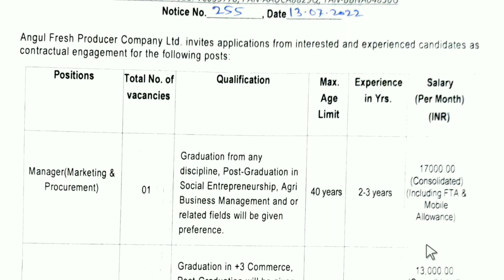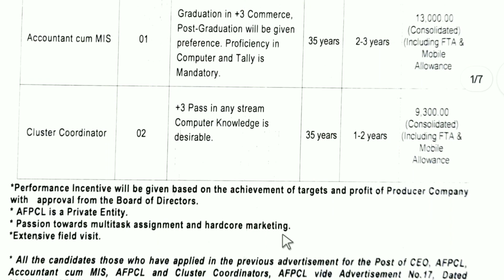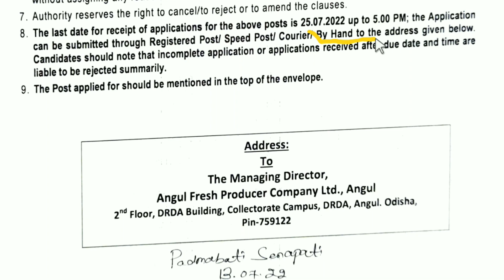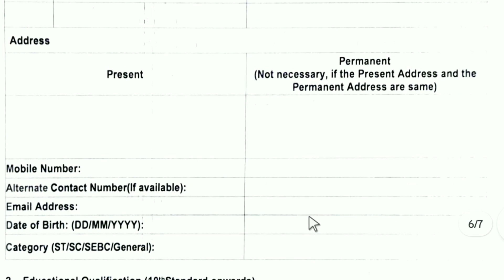Odisha District Level Jobs | Producer Company Vacancy | Odisha Latest Jobs | Various type Posts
Your Queries --

Odisha jobs
Job Odisha
Odisha job vacancy
Odisha recruitment
Job vacancy

Odisha (India)